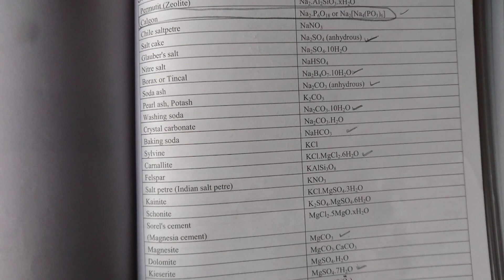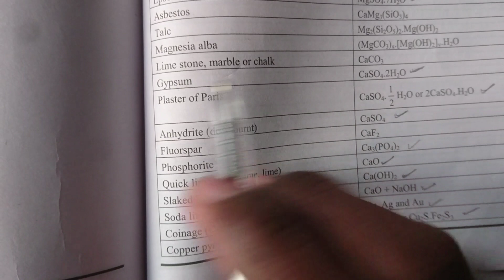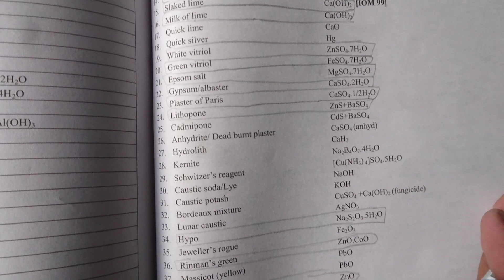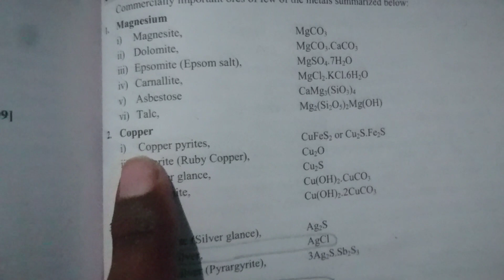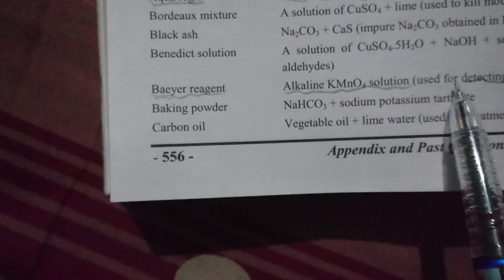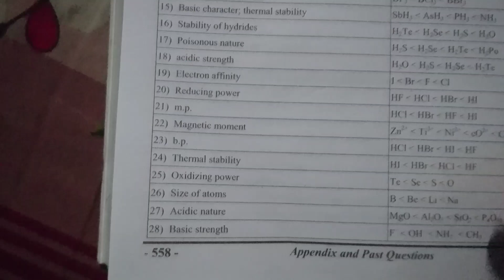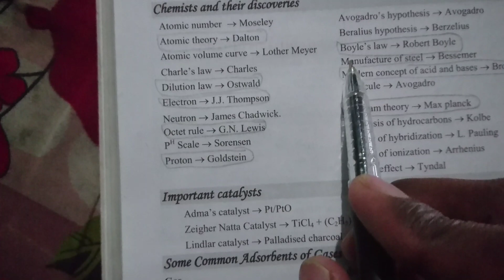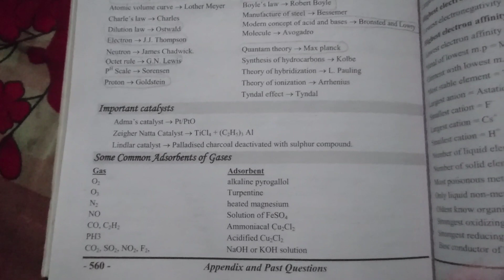Important Question from Organic Chemistry Entrance Preparation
Organic Chemistry Phenol Entrance preparation

Mathematics 2076 Entrance Question Solution BscCSIT ||Nepali language|| |shortcut trick

How to prepare for an online entrance exam

If you want to practice or want to see more question for entrance preparations then go through this link:

Model Question of Bsc.CSIT Entrance preparation  by TU 2077 Batch

You can find 2075 question in my blog you can check out or simply you can go through this link

About Gupta Tutorial: offers practice exercises, instructional videos, and a personalized learning dashboard that empower learners to study at their own pace in and outside of the classroom. We tackle math, science, computer programming,  and more. Our math missions guide learners from kindergarten to calculus using state-of-the-art, adaptive technology that identifies strengths and learning gaps.
For free. For everyone. Forever.